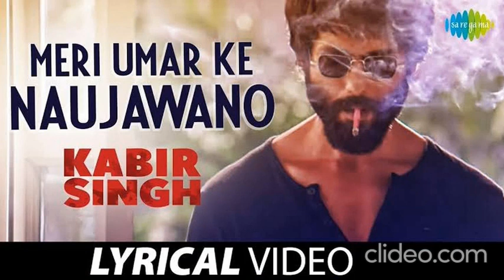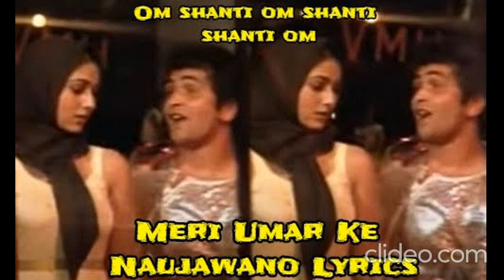Meri Umar ke naujawano....Om Shanti Om from Karz